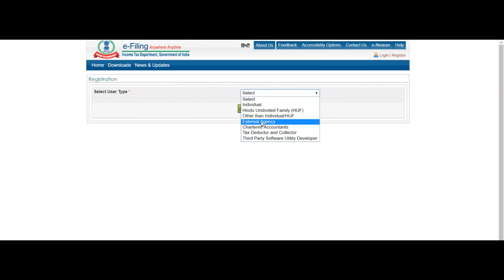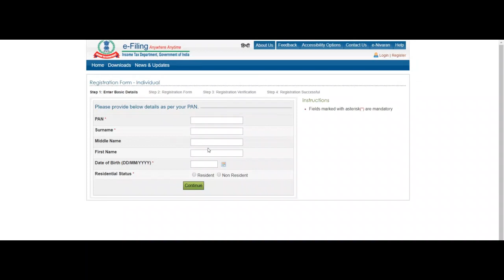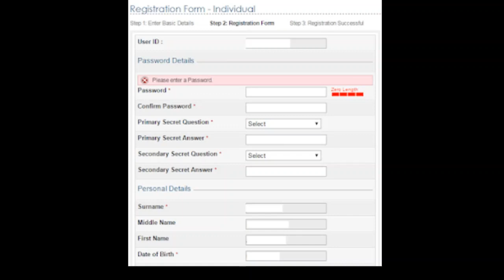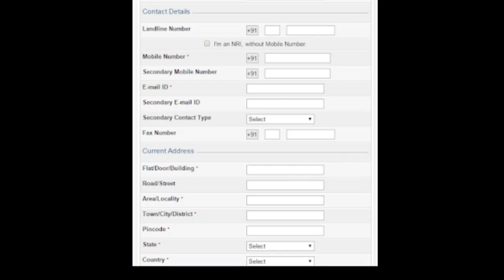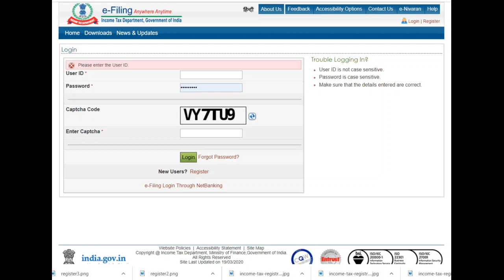How to register/signup/login in income tax website detailed instructions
First time sign up details step by step explanations